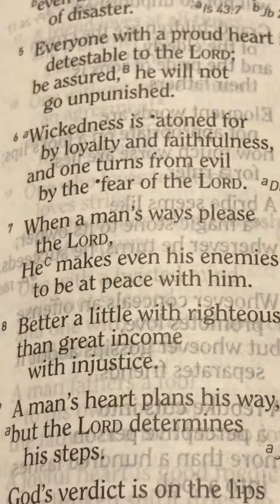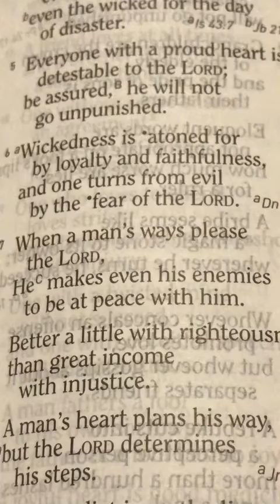Peace Series Episode 2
Peace Series 11-20